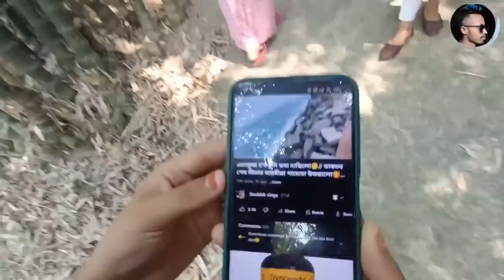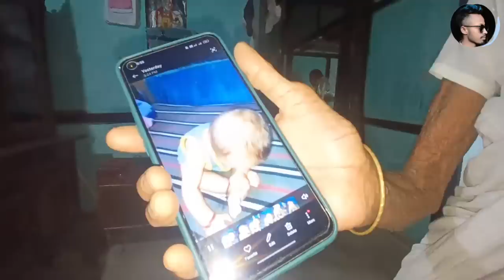ঘৰত আলহী আহিলে.........…?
বাইদেউৰ channal